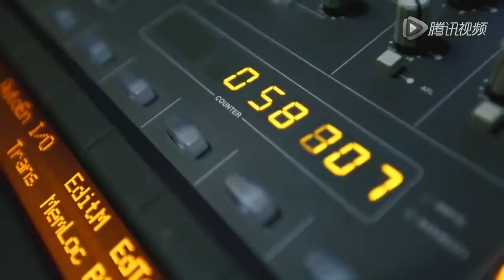[720pt] 151127 ZTAO - Charming Daddy Theme Song